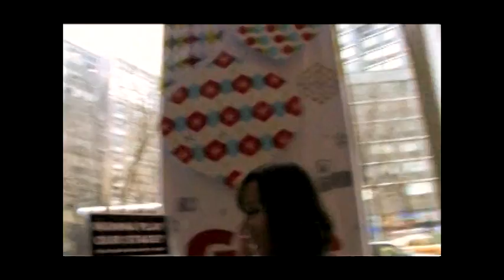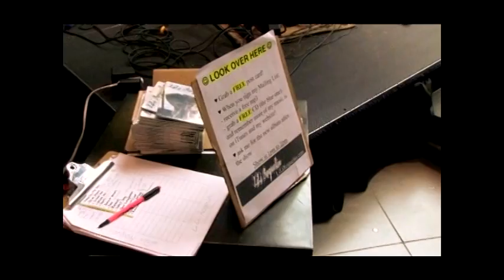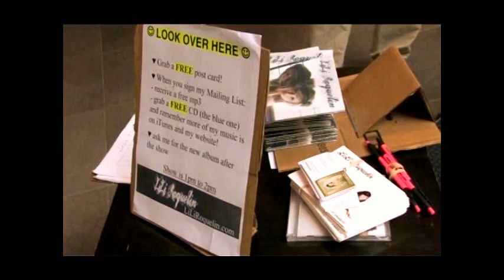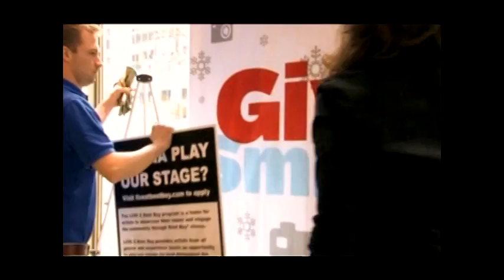LiLi Roquelin: Behind The Scenes documentary + Concert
This is a documentary from January 08 2011 live performance of LiLi Roquelin at Live @ Best Buy in NYC. Cameraman: Jason Roldan, Edited & Technical fixes: Nonoxprod , Post-editing: LiLi R.

LiLi Roquelin "Renew" was featured later on Lifetime Network TV Show "Dance Moms" with the routine "Sinful"